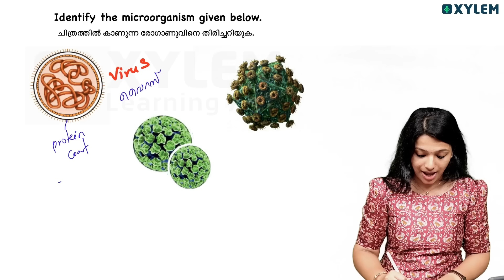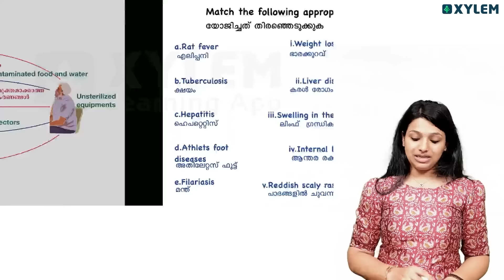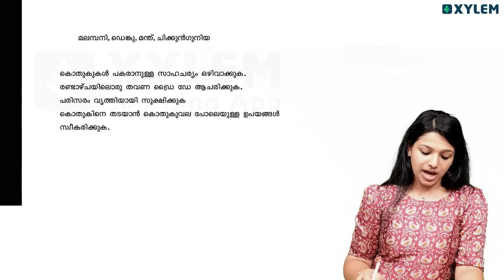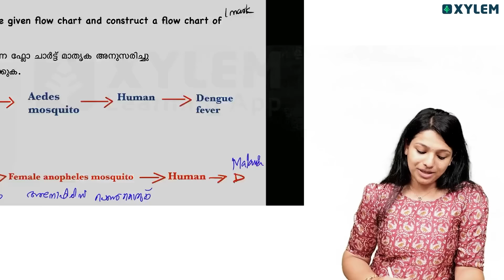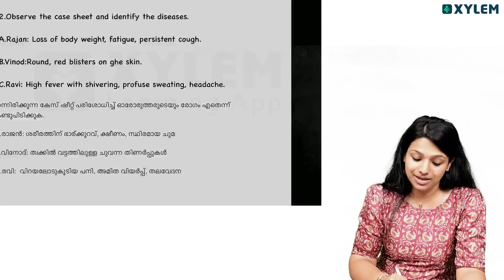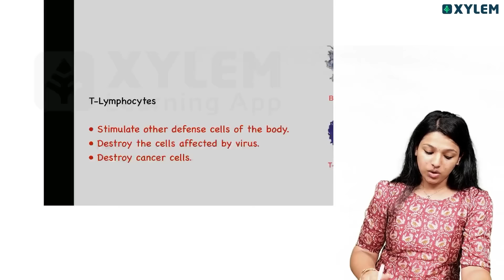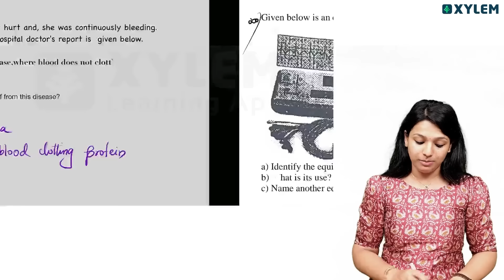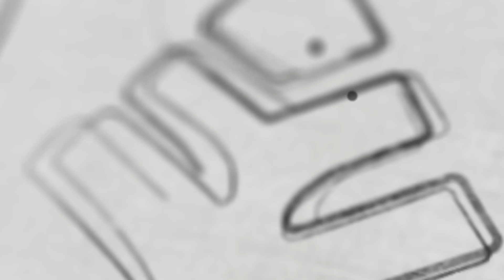SSLC Public Exam | Biology - Chapter 4 & 5 All A+ Questions | Xylem SSLC